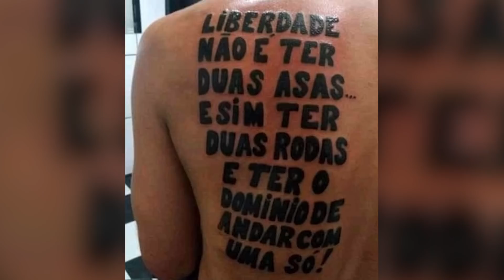o MEME que QUEBROU A INTERNET - Cinema dos MEMES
a saga do mendigo e a casada, mais famosos do brasil il